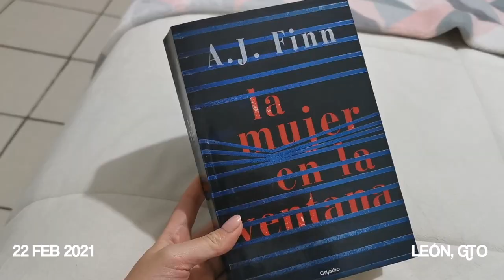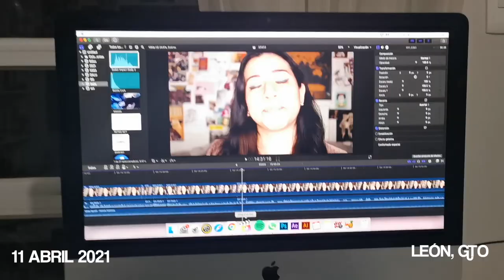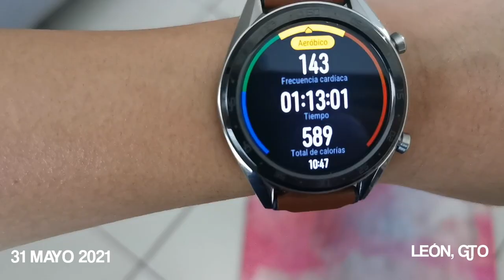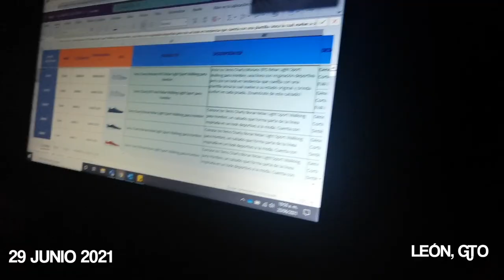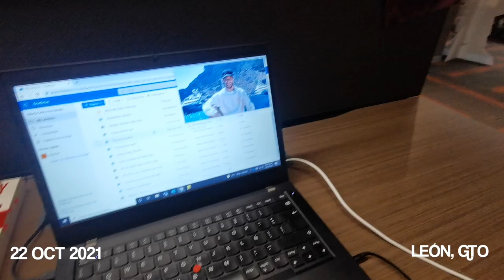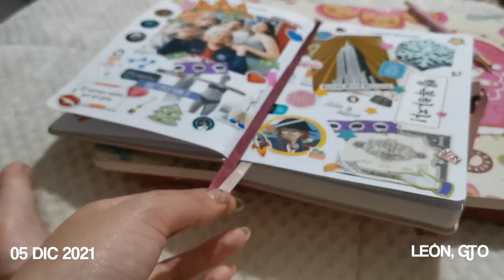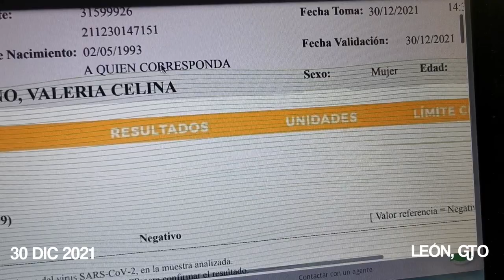🌟 1 SEGUNDO AL DÍA DE MI 2021 🌟 | Vale Bigotes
¡Feliz Año Nuevo! Inicia el año, y con este llega el recuento de cada uno de mis días a través de mi cámara. Cada día grabé 1 segundo de lo que sucedía y lo recopilé para al final recordar eternamente un poco de lo que que hice de mi vida durante año.

¡Besos! 💜